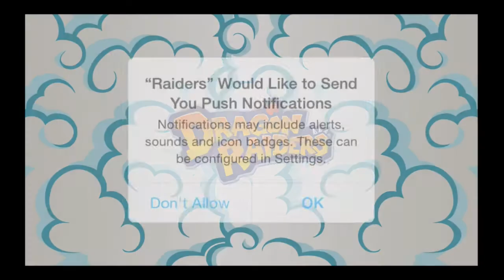Dragon Raiders (By Team Chaos) - iOS - iPhone/iPad/iPod Touch Gameplay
Save the world of Landslandia from the Megawobblins in this gorgeous, fast-paced level-based flying adventure game.

You have joined the Dragon Raiders — a special group tasked with ensuring the safety of the inhabitants of Landslandia from any and all threats. The Wobblin menace was once stopped by this trio and their friends, but they've once again appeared to cause mischief and mayhem wherever they go... But something is different this time. The Wobblins now have enormous Megawobblins assisting them, and they all appear to be after the mysterious Dark Shards. They could be attempting to summon the Archwobblin and, if that happens, no one in Landslandia will be safe.

Take control of Melty, Pokey, and Frosty and embark on an all-new adventure. Fly and dodge your way through dozens of levels, each with its own unique perils, obstacles, and goals, in this fast-paced flying adventure game. And take down the Megawobblins in epic, innovative boss fights through three entirely unique environments. As the dragons embark on their adventure, they will grow and evolve as Raiders, increasing the potency of their new dragon powers.

* Grow, Evolve, and Customize Your Dragons — As you play, your dragons will gain experience and, eventually, evolve from Whelp to Raider. On top of that, you can customize your dragon with a variety of amazing customizations like Pokey's wizard outfit, Melty's headphones, Frosty's cowboy getup, or any number of the multitude of possible customizations.

* A Flying Adventure with Replayability — Levels are designed with mobile gameplay in mind — they're short, infinitely replayable, and each has several possible goals that you can aim to achieve every time you play. Learn the flow and obstacles of each level and optimize your flight to accomplish all its goals and to tromp your friends' best scores.

* Epic Battles Against the Megawobblins — The Wobblins have found the ancient Megawobblins and let them loose in Landslandia; use what you learn in the game to help you take down these enormous monsters in fast-paced, dynamic boss battles.

* A Gorgeous, Stylized World — The world of Dragon Academy has been recreated in beautiful, stylized 3D; jump from region to region and experience the blistering heat of the Cookin' Caverns, the lush, tranquil greenery of Road to the Academy, and the brutal blizzards of the Frozen Fundra.